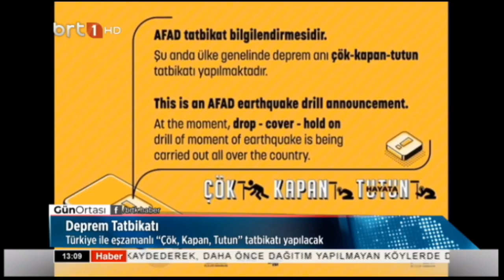Gün Ortası 12.11.2022